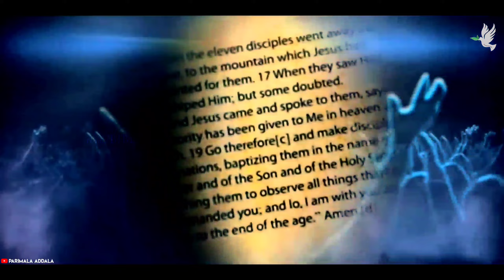చెవిటి - నత్తివాడిని స్వస్థపరచిన యేసయ్య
Hi all Welcome to Parimala addala Channel
యేసయ్య ఈ లోకంలో జీవించి ఉండగా ఎన్నో అద్భుతాలు చేశారు ఈ రోజు యేసయ్య చెవిటి - నత్తి గలవానిని స్వస్థపరచడం గురించి ఈ వీడియోలో తెలుసుకుందాము